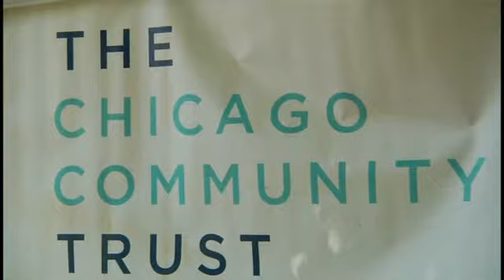Chicago Westside Music Festival - 2013